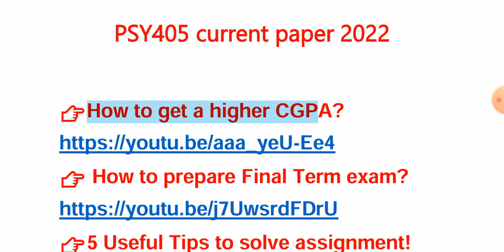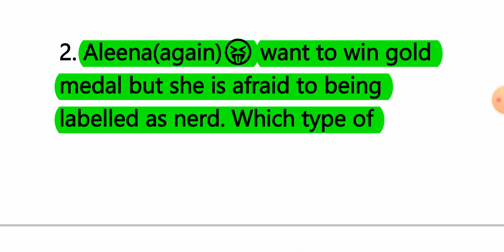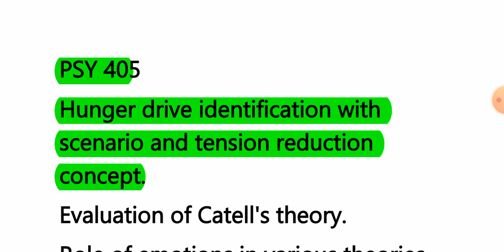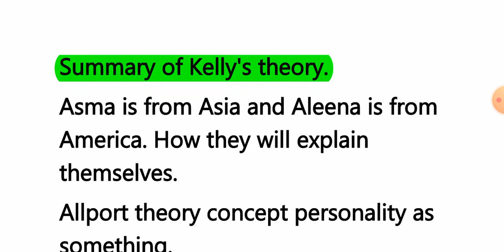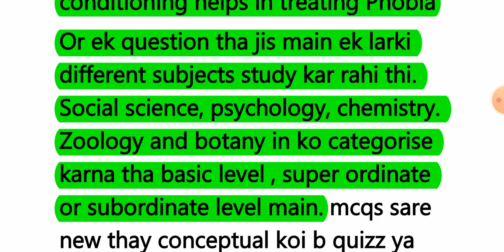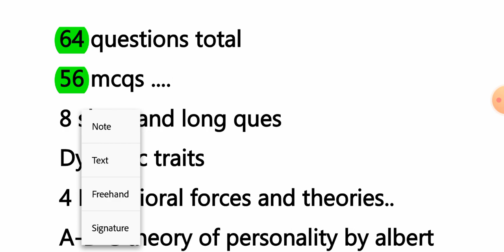Psy405 today paper | current paper | psy405 final term paper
In this video, I shared the final term paper of PSY405. Students can get an idea of the current paper as well as it will be very helpful for your final term exam.
Good luck 💕🙏

We are providing short lectures, assignment solutions, Solved quizzes, solved GDBs, midterm short notes, final term short notes, and the latest updates about virtual universities.